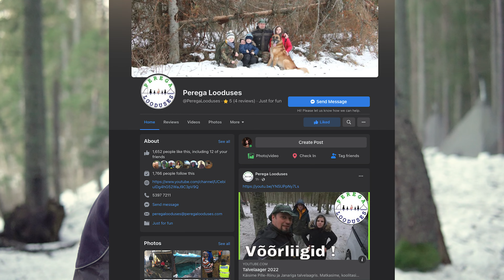Kuidas tulekolbiga tuld alustada?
Veebruaris leidis aset Talvine laager, kus kanali Perega Looduse kogenud ellujäämiskoolitaja Alvar Sõmer õpetas laagerdajatele erinevaid tule tegemise meetodeid.
Kuidas alutada tuld isetehtud tulekolbiga ja söeriidega?

veebipoest tellides koodiga "minemetsa" on transport kõigil toodetel tasuta.